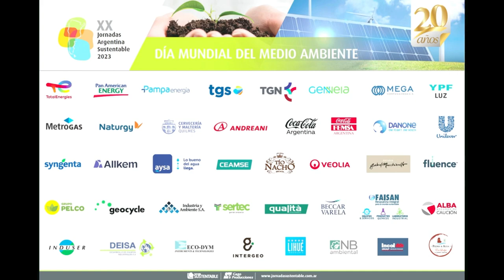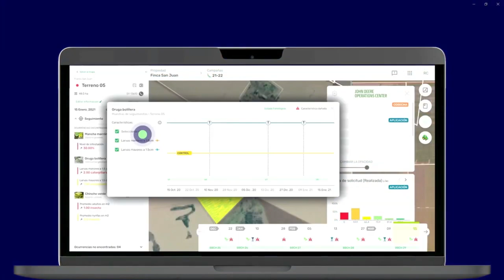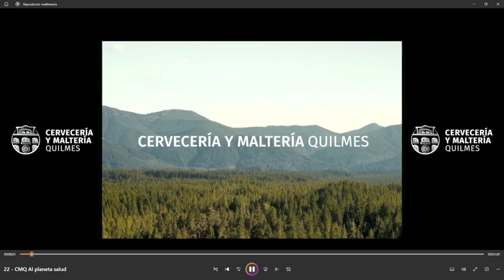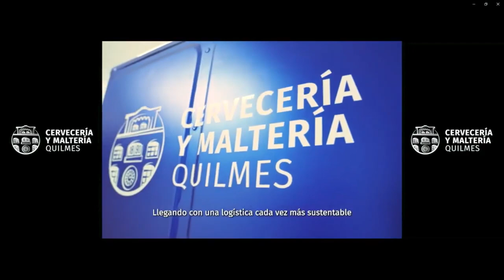Panel 8: los aportes de la Agricultura Regenerativa al Cambio Climático - Futuro Sustentable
XX Jornada de Argentina Sustentable (8-6-2023)

Claudio Galmarini – INTA
María Bulla – Unilever
Vanesa Vázquez – Cervecería y Maltería Quilmes
Mariale Álvarez - Syngenta